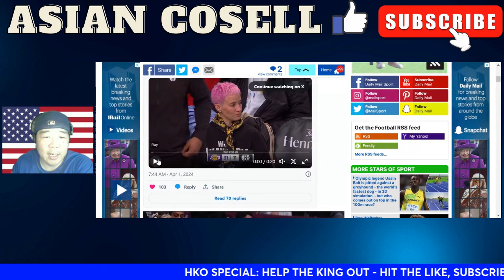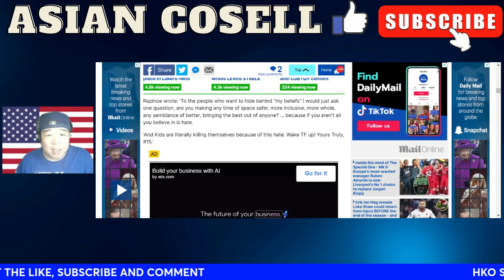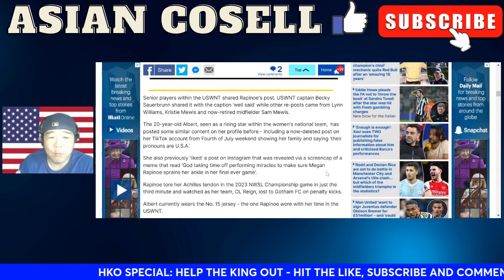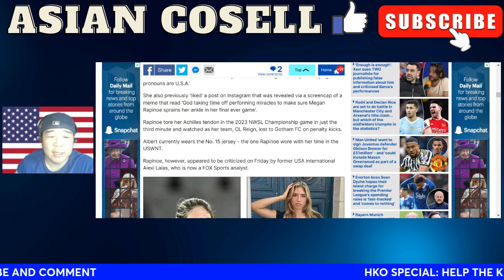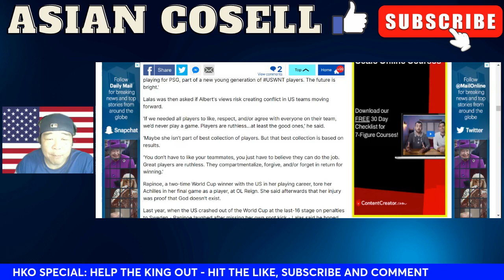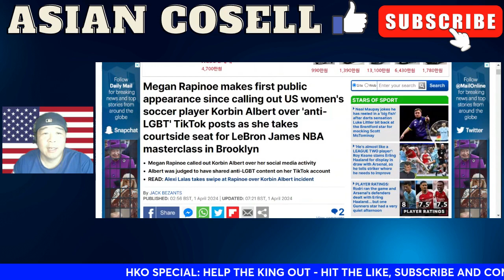Korbin Albert Bends The Knee After Megan Rapinoe Blasts Her For Social Media Post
megan rapinoe
uswnt
asian cosell
korbin albert